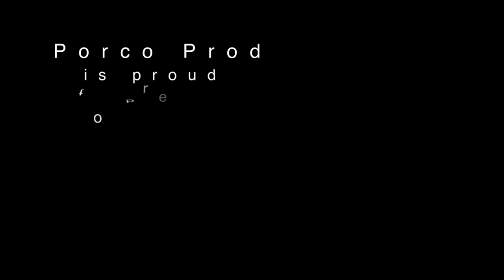Parapente SixOClock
First test with a following "rocket", recording my flight from 2 or 3 meters behind the paraglider... With a little latency...